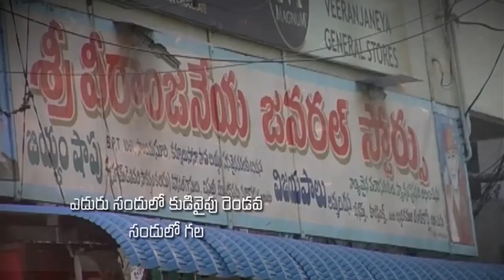Pastor Katuri Moses garu ||10-11-2019